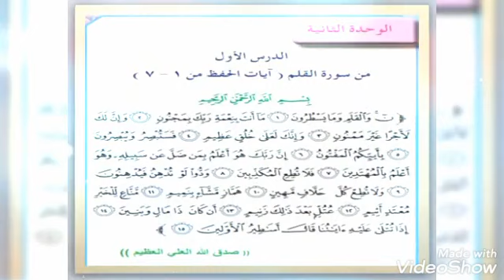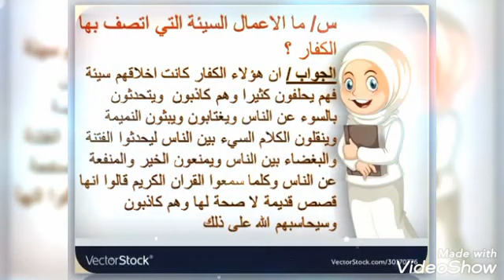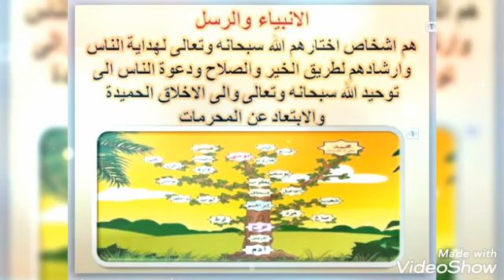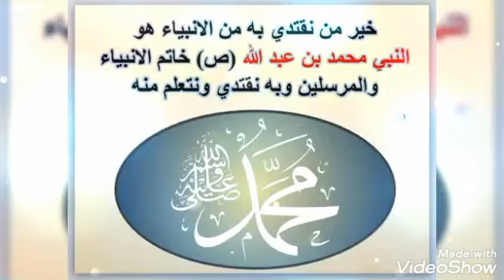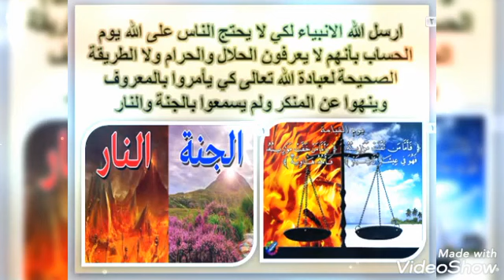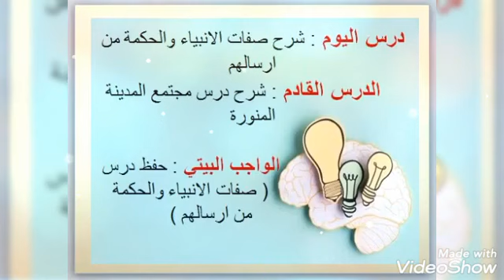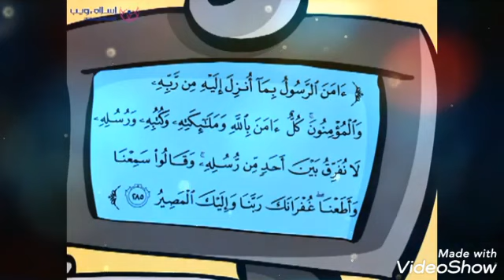صفات الانبياء والحكمة من ارسالهم(التربية الاسلامية للصف الخامس الابتدائي 19/1/2021)